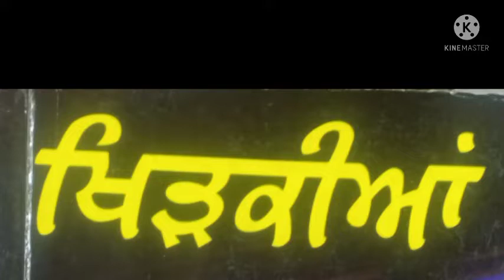ਰੱਬਾ! ਮੈਂ ਹੀ ਕਿਉਂ? Main hi Kyu? example in Punjabi from Khidkiyan📘 ਕਹਾਣੀ ਸੁਣਨ ਵਾਲੀ।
My 2cnd Channel